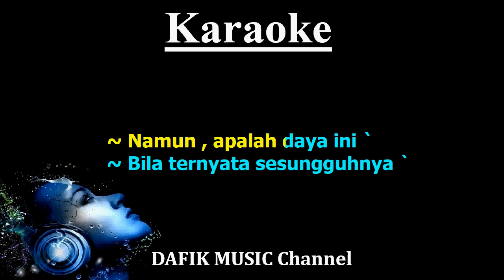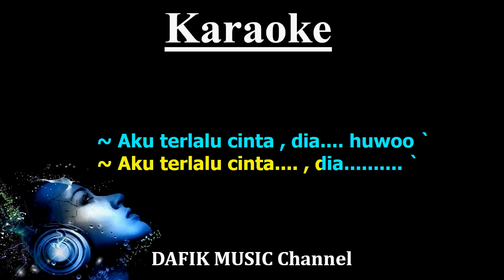Terlalu Cinta (Karaoke) Rossa Nada Pria cowok male key Bb